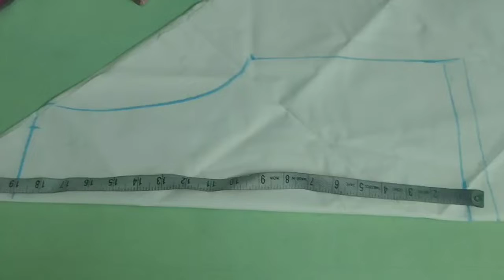4 to 6 months chudidar pajama / pant cutting ✂️ small size chudidar चूड़ीदार पाजामा कटींग